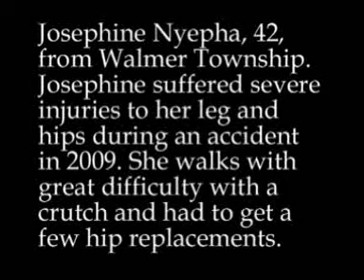After The Crash: Josephine Nyepha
Passenger
Accident: 29 September 2009
Targetkloof
"You are nothing to your family when you are injured."

AFTER she was injured in the devastating taxi accident in Target Kloof, Josephine Nyepha's family refused even to  give her R4.50 to buy her little boy bread.  "You are nothing to your family when you are injured," said Nyepha, who cannot walk far. Before the accident Nyepha had lots of friends and a regular job --  now she has neither.